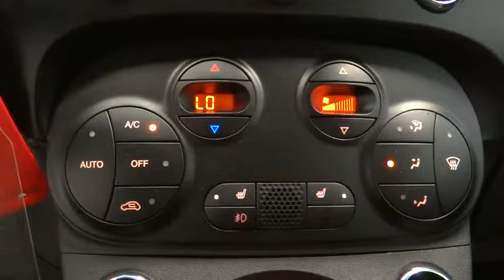2017 FIAT 500e Norco, Corona, Riverside, San Bernardino, Ontario 17F101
2017 FIAT 500e
2017 FIAT 500e Battery Electric - Stock#: 17F101 - VIN#: 3C3CFFGE2HT565708